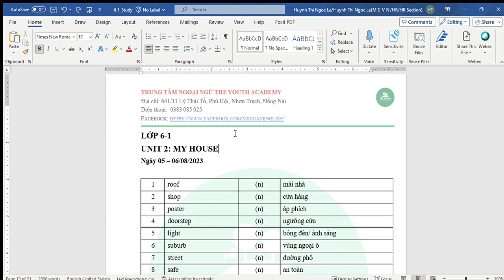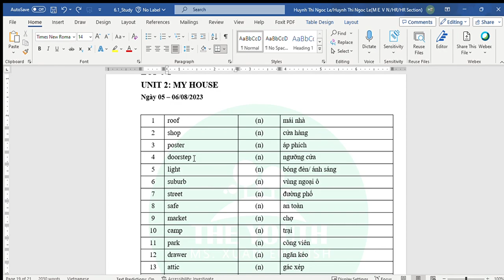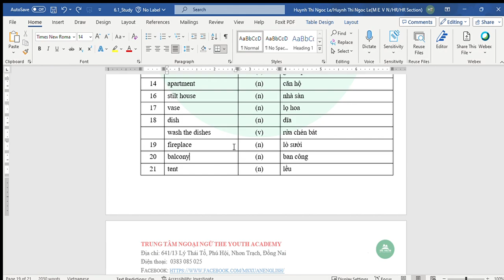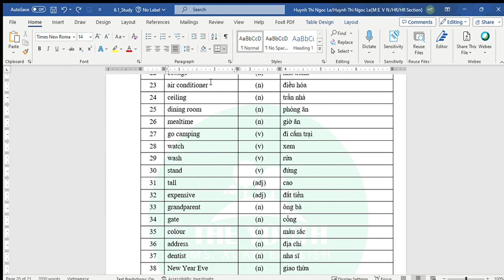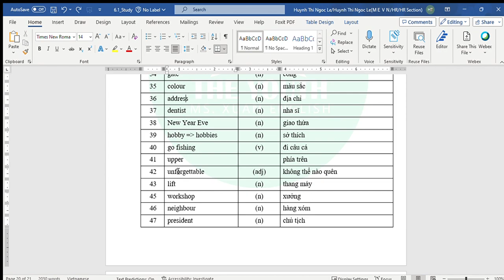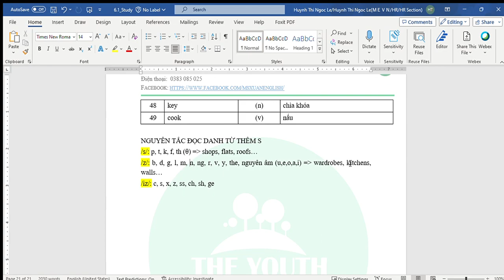CLASS 6-1 2023 - REVIEW LESSON 05 & 06/08/2023